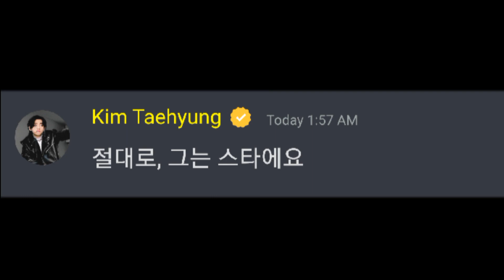정국 (Jung Kook ) 'GOLDEN' Preview |Golden Solo Album in Korean Jimin SUGA, JIN, Kim Taehyung V, RM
정국 (Jung Kook ) 'GOLDEN' Preview

BTS Members Discuss Jungkook's "Golden" Solo Album in Korean Jimin , SUGA, JIN, Kim Taehyung V, RM,
Join us as we delve into a fascinating chat conversation in Korean between BTS members discussing Jungkook's solo album "Golden." Discover their thoughts on his growth as an artist, the exceptional vocals, and their anticipation for his solo stage at the next concert. Dive into the world of K-pop and experience the excitement surrounding Jungkook's "Golden" era